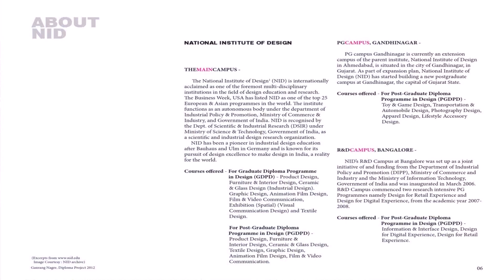Post Graduation Courses In Interior Design In India